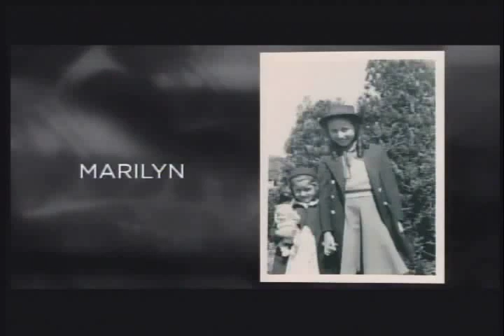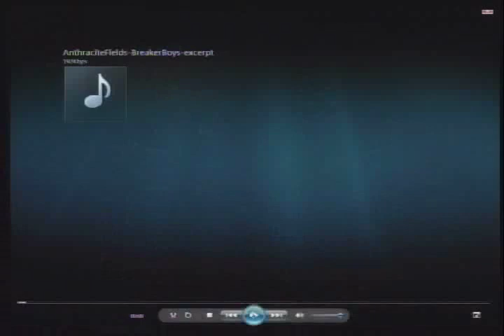Commemorating the 30th Anniversary of the Murder of Leon Klinghoffer Aboard the Achille Lauro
A special program commemorating the 30th anniversary of Leon Klinghoffer's murder during the hijacking of the Achille Lauro cruise ship featuring Ilsa and Lisa Klinghoffer, Justin Davidson (New York Magazine), Julia Wolfe, filmmaker Carla Singer.